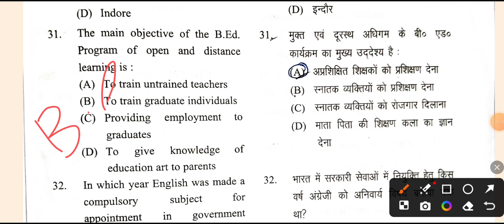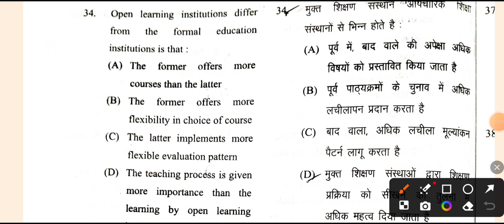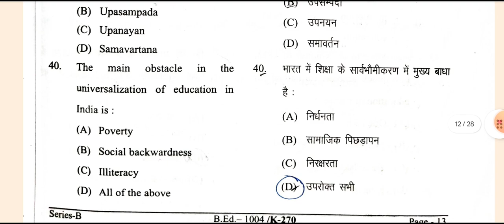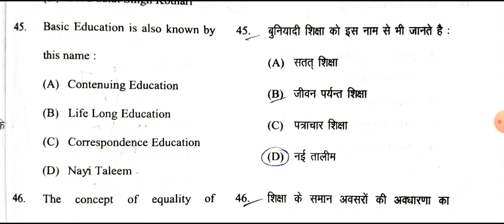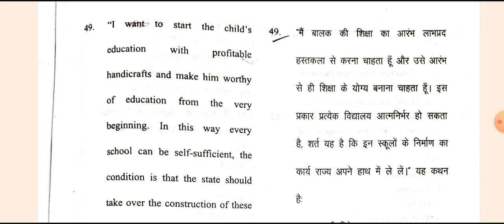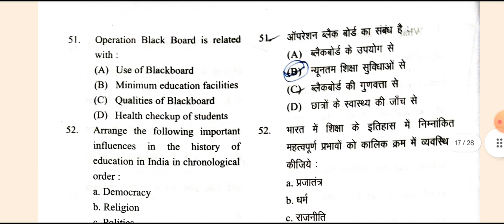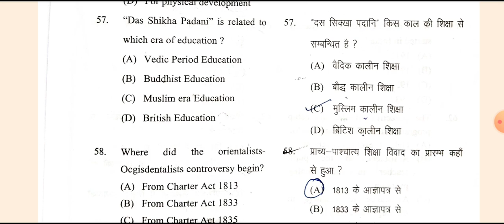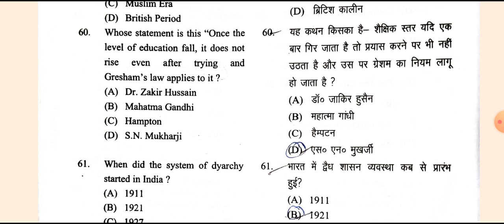B.Ed 4th Semester Paper 1 Previous Year Question Paper | bed 4th semester question paper 2024 | PYQ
Your Queries -
b.Ed 4th semester environmental education previous year question paper
b.Ed 4th semester previous year question paper
b.Ed 4th semester question paper 2023
b.Ed 4th semester environmental education
B.Ed 4th semester development of education system in India and its challenges
development of education system in India paper first b.Ed 4th semester
b.Ed 4th semester paper first previous year question paper
b.Ed 4th semester paper 1 today 2022 full solution
educational guidance and counselling paper solution b.Ed 2nd year 2023
b.Ed 4th semester paper 1 2024 answer key
b.Ed second year paper 2024 answer  key
kanpur University b.ed paper solution
kanpur University b.ed paper answer key
kanpur University b.ed 4th semester 2nd year 2022 paper answer key